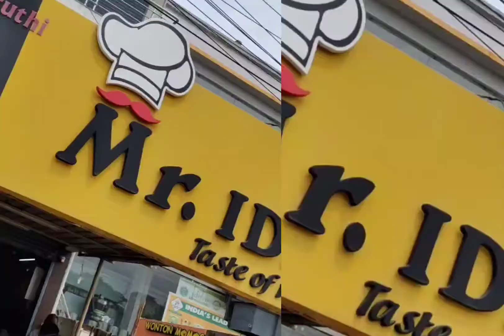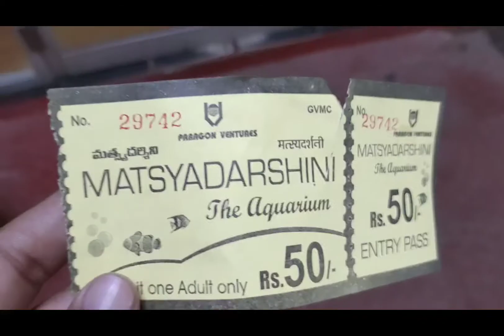12 hours in Vizag || Vlog || Agog Brain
Sudden plan always gives your pleasure, and if it's organized officially, makes you ecstatic.
It's been really great feeling to visit Vizag.